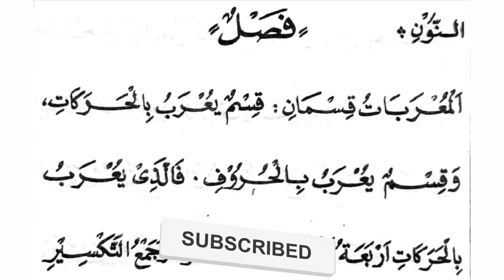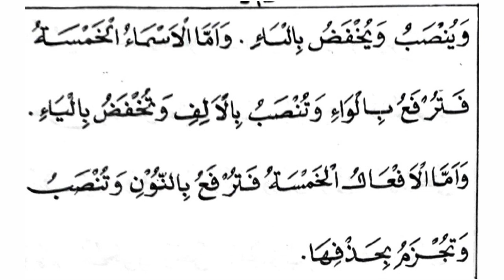Pembagian Irob : Jurumiah 2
Fashl
Yang di i'rab itu ada dua bagian : ada yang di i’rab dengan harkat (baris) dan ada yang di i’rab dengan huruf.
Maka yang di i’rab dengan baris itu ada empat macam :
1. Isim Mufrad
2. Jama’ taktsir
3. Jama’ muannats salim, dan
4. Fi’il Mudhari’ yang tidak bersambung dengan akhirnya sesuatupun
Dan semuanya itu (yang di i’rab dengan baris) di rafa’kan dengan dhammah, dinashabkan dengan fathah, dan dijazmkan dengan sukun. Dan keluar dari itu tiga hal; jama’ muannats salim dinashabkan dengan kasrah, isim yang tidak menerima tanwin dijarkan (dikhafadhkan) dengan fathah dan fi’il mudhari’ yang mu’tal akhirnya dijazmkan dengan membuang akhirnya

Yang dii’rab dengan huruf itu ada empat macam :
1. Isim Tatsniyah
2. Jama’ mudzakkar salim
3. isim-isim yang lima, dan
4. fi’il-fiil yang lima, yaitu يفعلان وتفعلان ويفعلون وتفعلون وتفعلين

adapun isim tatsniyah, maka ia dirafa’kan dengan alif, dinashabkan dengan ya dan dijarkan dengan ya.
Adapun jama’ mudzakkar salim, maka ia dirafa’kan dengan waw, dinashabkan dengan ya dan dijarkan dengan ya.
Adapun Isim-isim yang lima, maka di rafa’kan dengan waw, dinashabkan dengan alif, dan dijarkan dengan ya.
Adapun fi’il-fi’il yang lima, maka dirafa’kan dengan huruf nun, dan dinashabkan dan dijazamkan dengan membuang huruf nun.